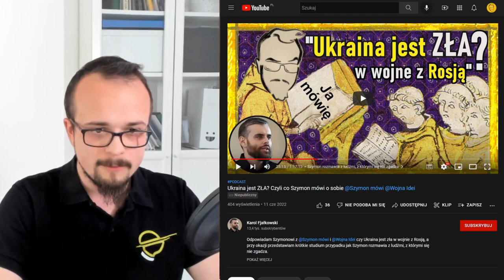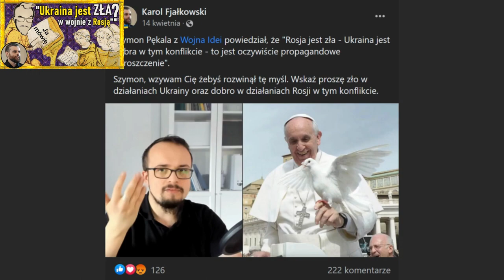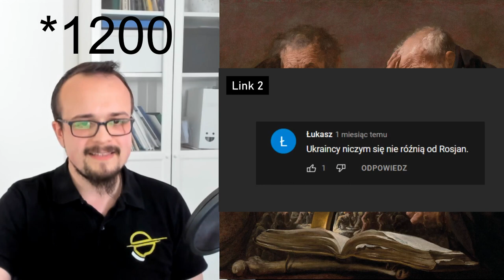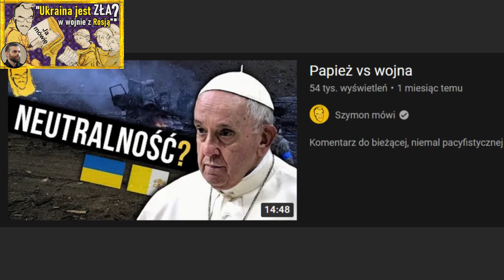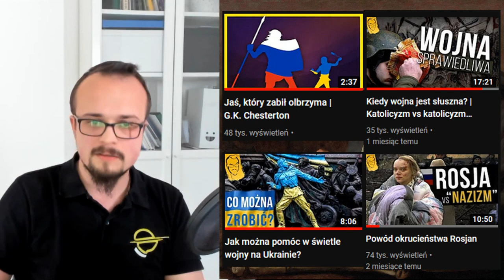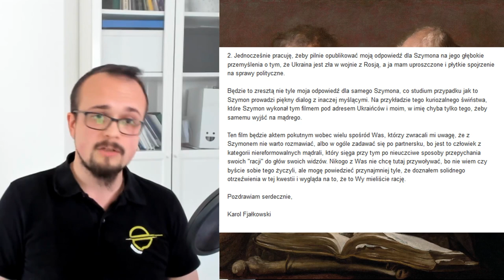Święte oburzenie nihilisty | Odpowiedź dla Karola Fjałkowskiego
Obraz w tle: Hendrick Ter Brugghen, "Democritus and Heraclitus"